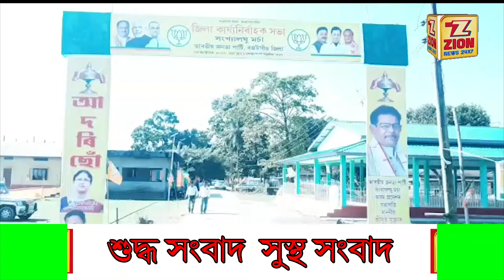ভাৰতীয় জনতা পাৰ্টীৰ বঙাইগাঁও জিলাৰ সংখ্যালঘু মৰ্চাৰ জিলা কাৰ্যনিৰ্বাহক সভা।